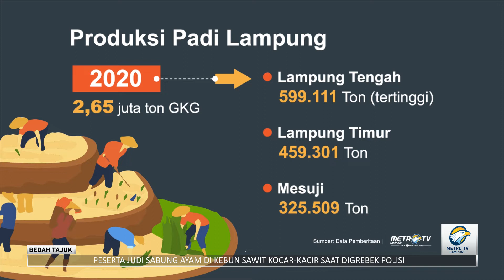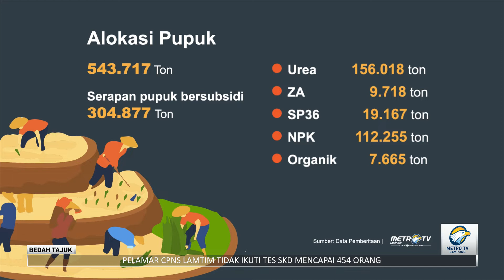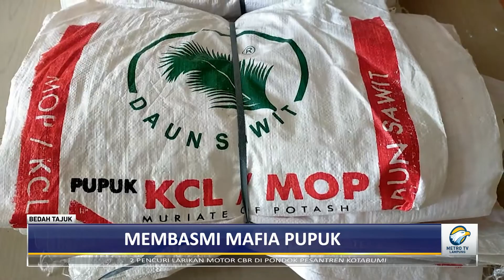Bedah Tajuk - Membasmi Mafia Pupuk Part 1